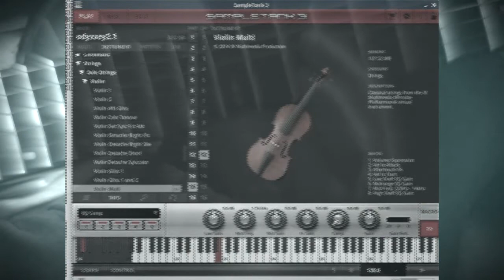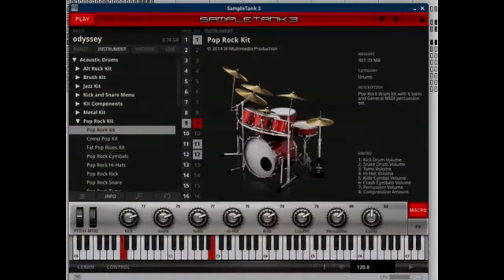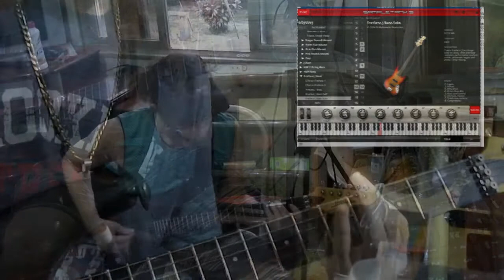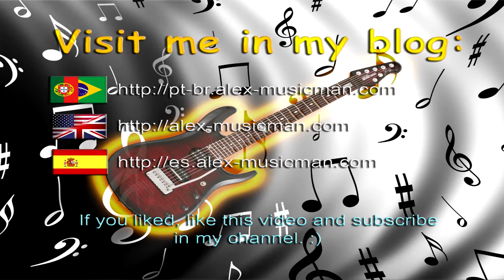Alex-Musicman - Odyssey (Dixie Dregs cover)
A cover from The Dixie Dregs band from album What if (1978).

The news:
Using new VST apps like SampleTank 3 and Omnisphere for enhance virtual instruments.

I used a Vantage electric guitar with Ernie Ball Super Slinky RPS (009) strings and a ToneWorks KORG AX3000G, Eagle acoustic guitar.
The video was recorded with a SONY CyberShot W350 and Nokia N8 cameras. The original audio was replaced by line recording with Audacity and Behringer UCA202 audio interface. The video was edited in SONY Vegas 12.

SampleTank 3 sounds:

* Pop Rock Drum Kit
* Concert Toms
* Metal Cymbals
* P Bass Finger Flatw
* Fretless J Bass Solo
* Bright Grand Piano 1
* Violin Multi (with drive)
* Full Strings Multi

Omnisphere sounds:

* Dark Eye
* Pig Bass
* Killer Wah
* Adagio Transparent Strings
* Great Polysynth